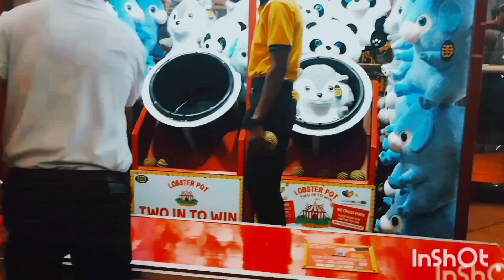Mall me aisa kya *#ho gaya ki baccha## Abhi #bhi dare 🫣🥱😱hue hain